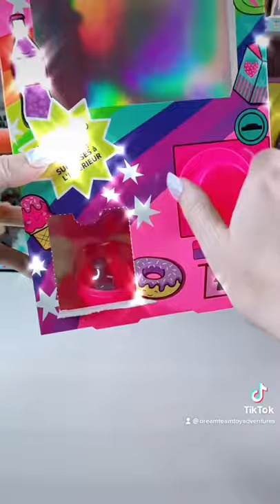Claire’s Makeup Vending Machine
Another cute find from @clairesstores! Comes with cute surprises that you can vend out again and again!

Music is from the Splice App - Song: Strange Signs